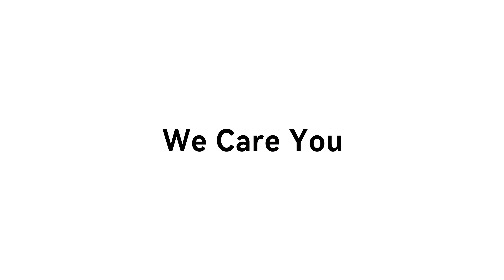Refresh your PC system for FREE!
Visit HUAWEI Service Center for a complimentary system reinstallation.